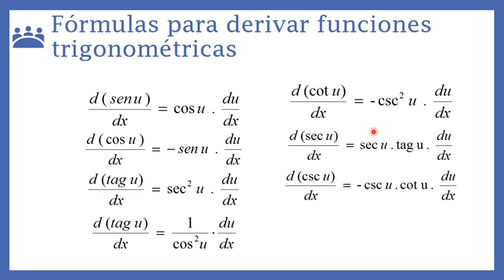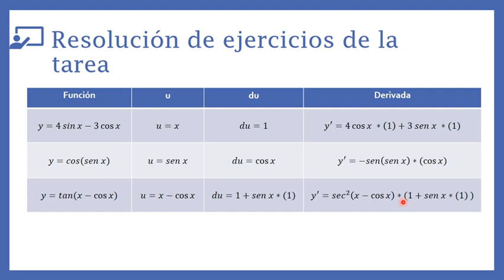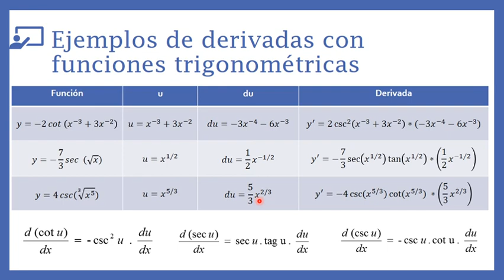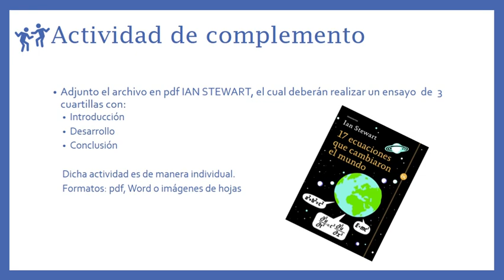Derivadas trigonométricas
resolución de ejercicios de la tarea anterior y nuevas formulas para derivadas trigonometricas.